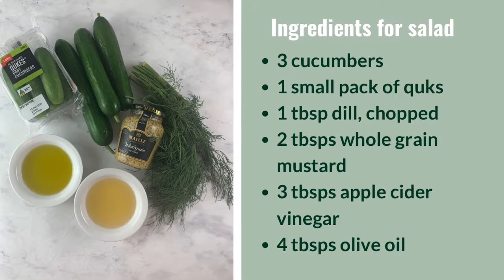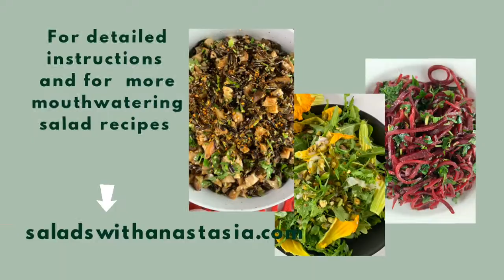VEGAN CUCUMBER SALAD WITH DILL & TANGY MUSTARD VINAIGRETTE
There are just 4 ingredients and 10 minutes between you and this tasty,  healthy vegan cucumber salad recipe. It’s easy to make and perfect midweek side, made with cucumbers, dill, wholegrain mustard and vinegar.

for detailed recipe instructions and for more exciting salad recipes.